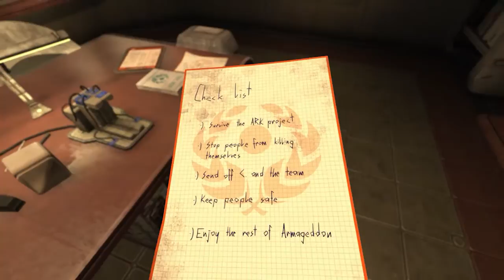SOMA #15: Waited to Death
Seriously, I'm gonna die of old age before this guy kills me.